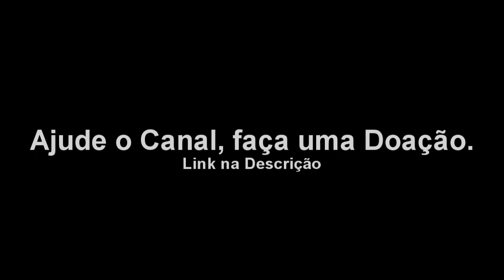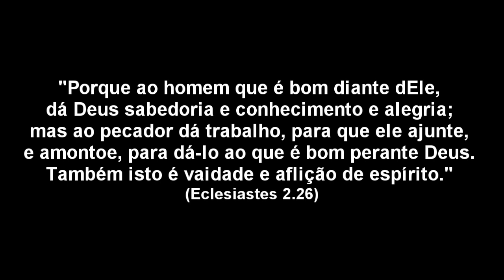Você é Bom ou Mau diante de Deus?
Deus também te ensina a administrar as riquezas que Ele quer que você tenha, para que, através delas outros sejam Evangelizados, Libertos, Abençoados e Salvos.
DOAÇÃO:
Faça Uma Doação para o Canal através do Pagseguro.
PUBLICIDADE:
COMPRE BITCOIN DE FORMA RÁPIDA E SEGURA.